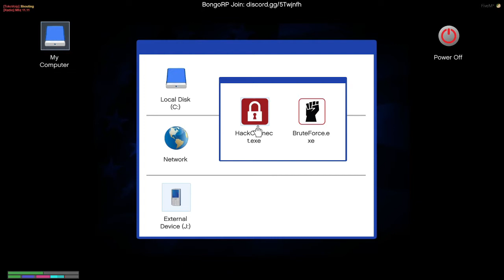How to Gun Heist in gta5 rp // bangla // Bongorp server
🔥🔥🔥🔥 Instagram► Abhi aukaat nahi hai (Support karo to bana denge)

Streaming app = OBS Studio
MOBILE = asus m1 pro 6gb

🙉 PUBG MOBILE LITE ID = MANGOGE TO DE DENGE

PUBG MOBILE ID = MANGOGE TO DE DENGE

FALL GUYS LIVE
FALL GUYS FUNNY VIDEO
FALL GUYS LIVE STREAM

FUN GAMEPLAY
PUBG FUNNY
PUBG MOBILE LITE rank pushing

💻 Specs 💻
i3 6th Gen
8.00 GB Ram
Cabinet: Sasta wala
Mic Nahi hai
1TB hard disk
Graphics card Zotac Gtx 750 ti 2gb (Kaam chal ta hai)

LG MONITOR LG IPS FULLHD